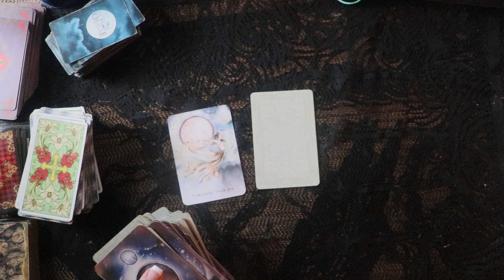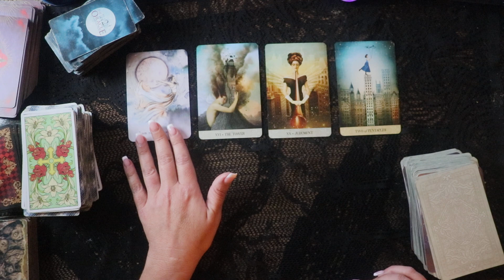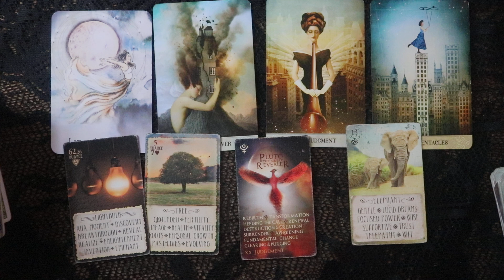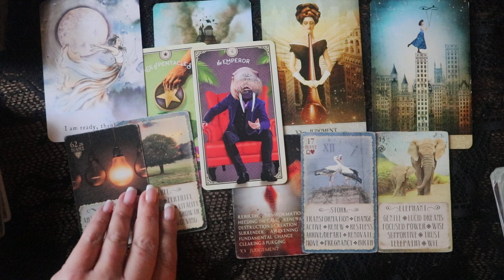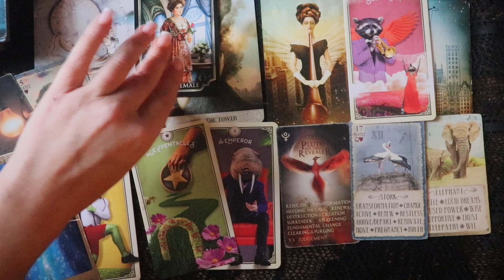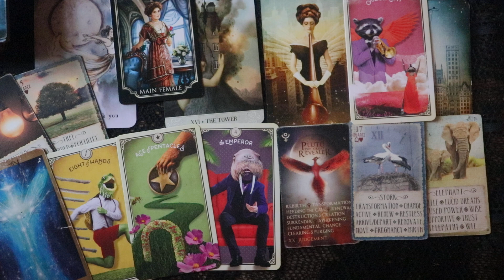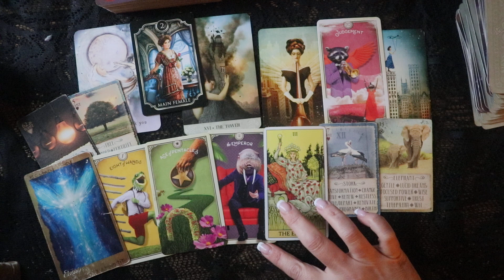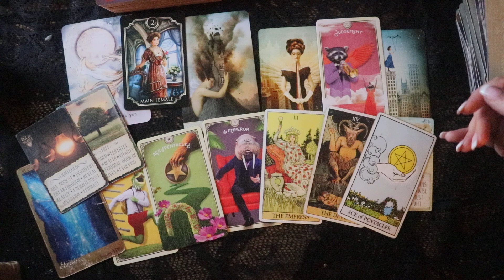Sagittarius IM READY THANK YOU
Greetings Ravens! Welcome to your daily tarot card reading for THE NEXT 24 HOURS! These readings are meant for love tarot and general messages, depending on what resonates for you. Daily readings feature messages for twin flames, soul mates, and romantic crushes and as always welcoming cross-watchers!! Don't forget to check out your weekly readings by zodiac signs for more in depth messages.

Dharma Jane is the Creator of: **Daily Moon** March 2021, "Tarot Stories" November 2019 & "Play Tarot with me" July 2020

(Aries, taurus, gemini, cancer, leo, virgo, libra, scorpio, sagittarius, capricorn, aquarius, pisces, August 2021)